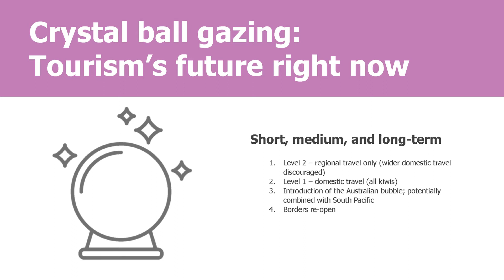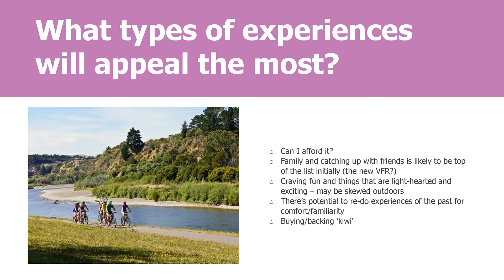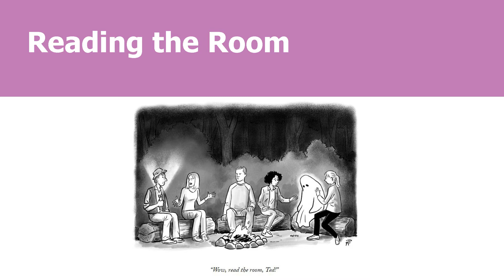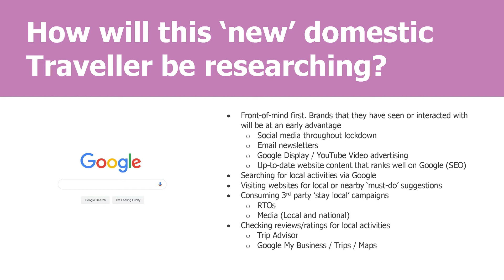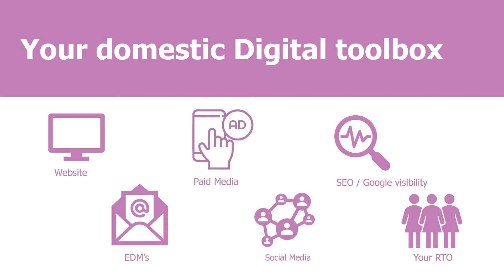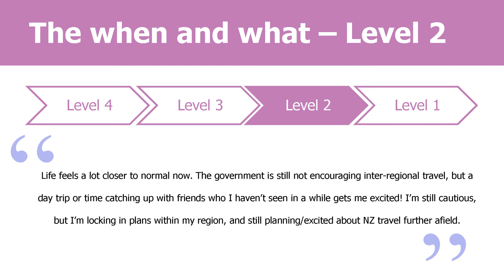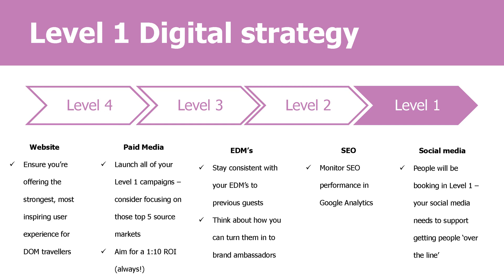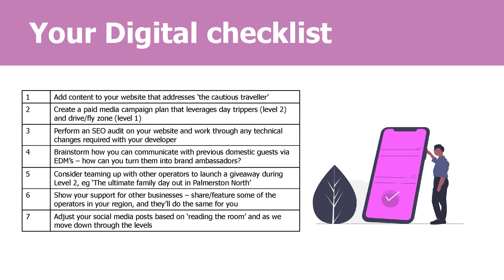Digital Marketing Best Practice with Maverick Digital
How to use digital to Create Demand and Drive Bookings from the New Kiwi Traveller.

Hear from digital marketing guru, Alex Dykman, Founder and Head of Strategy at Maverick Digital, as she shares her knowledge and guidance on how we can utilise digital channels, now more than ever, to reach potential customers and grow engagement and awareness over the coming months.